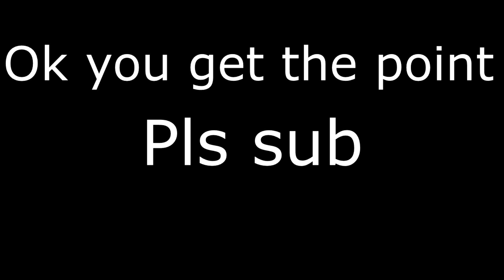This update BUFFS ironman on hypixel skyblock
Profesional softboy
HYPIXEL SKYBLOCK
also cluck the fish is next but probs off stream lmfalo

I will totally not just steal quaglet's video description

Why are you reading thisthis Minecraft YouTube video was made on Hypixel. Hypixel is a server with lots of games, such as Bedwars, Skywars, and Minecraft's biggest MMORPG Hypixel Skyblock. Hypixel has has a lot of notable players, such as Dream, Technoblade, and Tommyinnit. Hypixel Skyblock is Hypixel's most popular game. Some of the popular items are the Hyperion, Necron armor, Storm armor, overflux, plasmaflux, the 50mMidas sword, the Aspect of the end, the Aspect of the dragons, the valkyrie, and many more. Some of the bad things on Skyblock are Duping, irl trading, and scamming. I hope you enjoyed these words which are all relevant to the video! Also, a new farming island was added which has the Golden Ball item, which no one owns and is one out of one (1/1). Rat pet is cool. Swavy, Timedeo, Fairy Soul Guide, Money Making Method, and other things are all part of the server, along with Refraction. There is this mode called dungeons where you fight with your team to defeat necron along with other floor 7 bosses. Master mode is a thing as well. They recently nerfed the strength stat, making a lot of dungeons classes a lot worse such as Berserker and Archer. Mage, Healer, and Tank should be fine. God I keep adding so many keywords, this will be an entire bible soon. The hypixel admins have completely removed sword swapping and killed the bonemerangs. The giants sword is also dead now. The Astrea is still trash. This is a Hypixel Skyblock Tutorial, or a Hypixel Skyblock Dungeons Guide. please fix negative strength because of the Soul Eater enchant, and buff archer. nerfmage tho. I voided the Hyperion, so sad. I love Technoblade and Dream and Tommyinnit and 56ms (Swavy) and Thirtyvirus, not just because their names get views as meta tags. This video is not a Dungeons Guide, Money Making Method Guide, Hypixel Skyblock Guide, or anything of the sort. Recently, Hypixel released the SMPS, similar to the Dream SMP with members like Skeppy and Sapnap. This is long lol. Then 600 the next day. Then 700 the next day. What the freak! I AM AT 800 NOW GG! Also Hypixel Admins released an enderman slayer boss quest thing, and it is pretty difficult to kill which is why you would need an enderman slayer guide or tips and tricks on how to beat the new enderman slayer. The Juju bow is really good. I also like the warden helmet and Necron Armor. I recently got SCAMMED!!! They took my Strong Dragon Chestplate, I am in tears. At least they didn't take storm armor or superior armor. The crown of greed is bad. I crashed the NEW GAME MASTER RANK and got BANNED ON HYPIXEL! The anticheat Watchdog is broken. RATS. Floor. Catacombs. Badlion is not very good. I played dungeons not using the new Terminator bow, which is very op. Thirtyvirus does not like the god potion, he says it is not a good item. Personally, I am impartial. Recombobulators are cool though! Rend VS Soul Eater ultimate enchantments, which is better! I think Legion and Chimera are cool as well! Hypixel is currently down! Large DDOS attacks forced the server to close to resolve the issues. This video is NOT an auction flipping tutorial or Bazaar Flipping tutorial. It is not a money making method video either. The mini wither can bother some people if used in a certain way. Scammers are desperate in Hypixel Skyblock. The MELON HELMET is the NEW BEST HELMET IN HYPIXEL SKYBLOCK! SUB TO QUAGLET! idk what to add sorry. DREAM SMP TWITTER DREAM STANS MCYT MCTWT LOL! Undertaker01 is my favorite youtuber. I found out how to dye ANY armor in Hypixel Skyblock. This is kind of an Armor Dying tutorial. (not) REAL!!! I became egrill (girl). Foraging is a THE BEST SKILL. Fishing too.

also TeamSeas is pretty cool